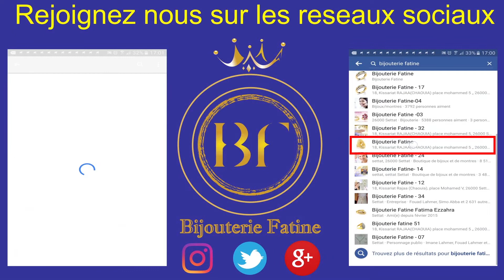Bague 370 en Or 18 Carats